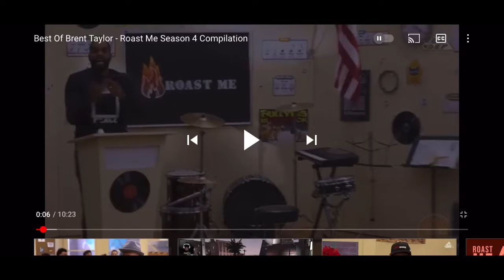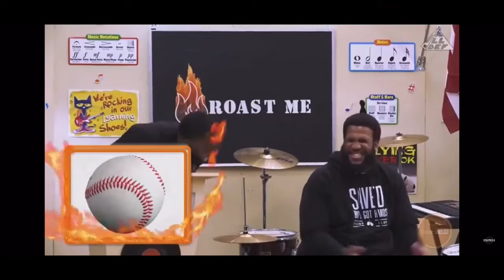Brent Taylor is TOO FUNNY!!! Best of Brent Taylor Season 3 compilation REACTION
Psn- OnlyFansPlug-_